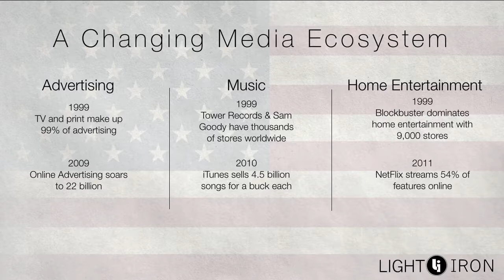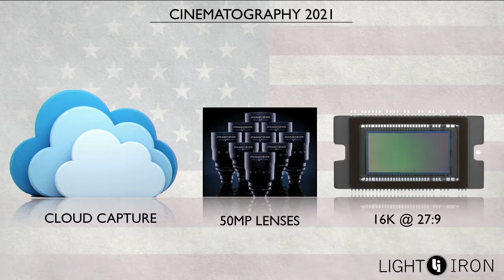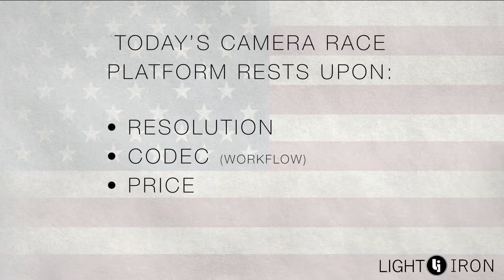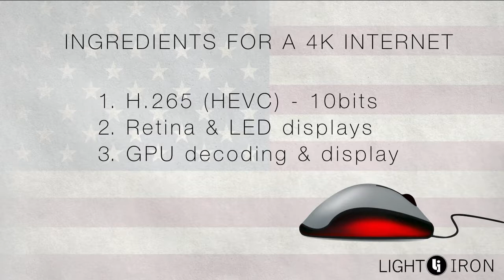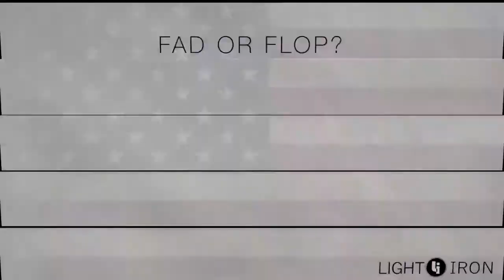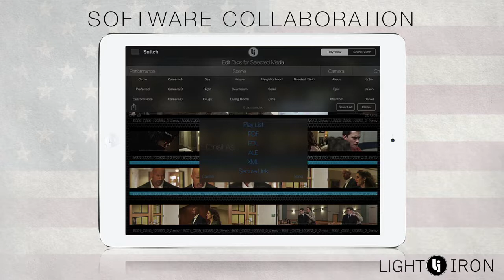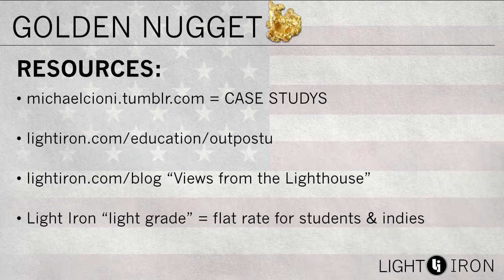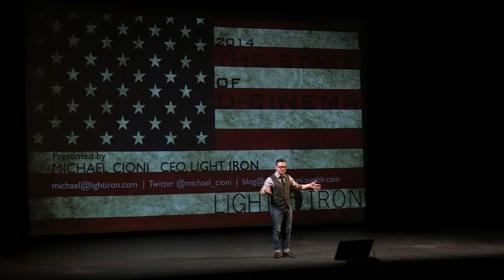NMPA Presents - Michael Cioni Dig Deeper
The New Mexico Post Alliance, in partnership with the Albuquerque Film Office will host a film industry event at the historic KiMo theatre on Saturday, June 21st from 9:30 am to 2:30 pm.

Film industry leader MICHAEL CIONI, CEO of LIGHT IRON, headlines with, State of Digital Cinema 2014.

Michael will discuss new theories and best practices in digital post production and focus on forward thinking theoretical perspectives as well as practical postproduction workflows.

MICHAEL CIONI's passion for digital cinema has helped shape the landscape of the rapidly changing media ecosystem. As the CEO of LIGHT IRON, Los Angeles & NYC, he has supervised the Digital Intermediate and workflows on hundreds of feature films including Ender's Game, Muppets Most Wanted, The Girl with the Dragon Tattoo, 42, and Man of Tai Chi. And as the industry leader of on-set post production, Michael delivers Light Iron's OUTPOST Mobile Post Systems on more than 100 major motion pictures, television shows, commercials, and fashion and web-based projects annually.